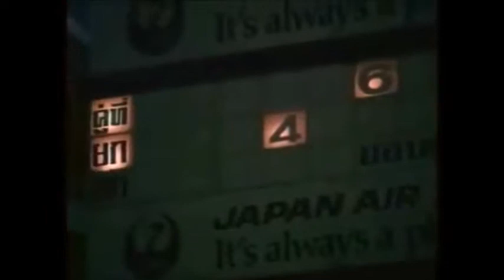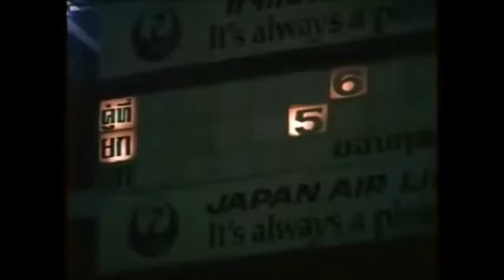Ole Paplaamlek Sitsantad Muay Thai Competition 01